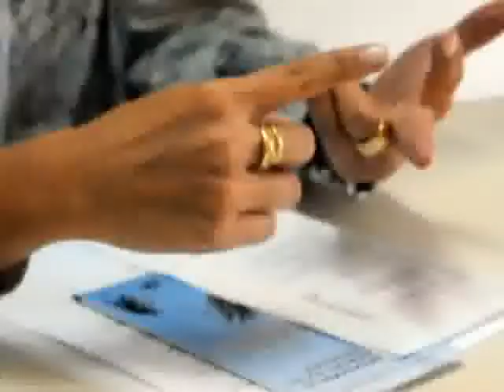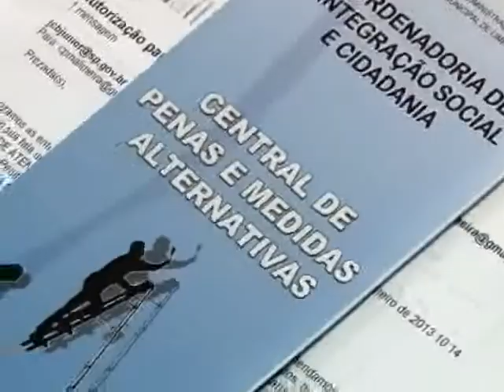Informativo Câmara - "Penas Alternativas"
Matéria elaborada pela equipe da TV Câmara de Limeira aborda a parceira entre a Casa de Leis e a Central de Penas Alternativas para que o Legislativo colabore com a reinserção social de pessoas com condenações na Justiça.